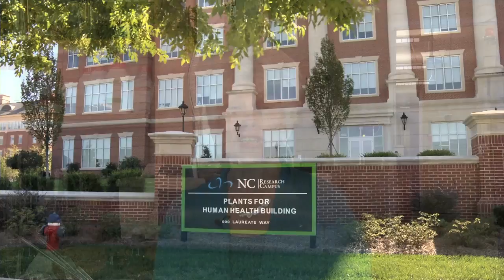Blueberry Research at the Plants for Human Health Institute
The Produce Lady interviews Dr. Mary Ann Lila, director of N.C. State's Plants for Human Health Instiute at the N.C. Research Campus in Kannapolis, to learn about the exciting new developments in blueberry research and discuss how to incorporate blueberries in healthy dishes.